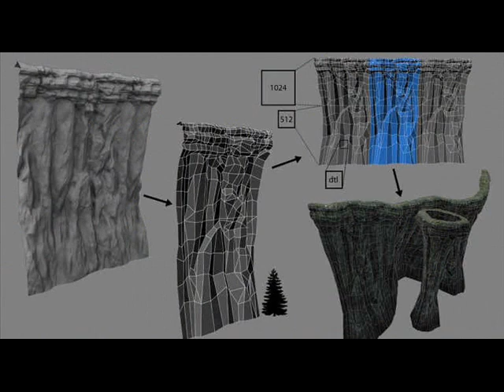Timesplitters4 announced gameplay pictures!!!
ok i went to ign.com and typet in timesplitters4 and got all new gameplay footag more info go to ign.com